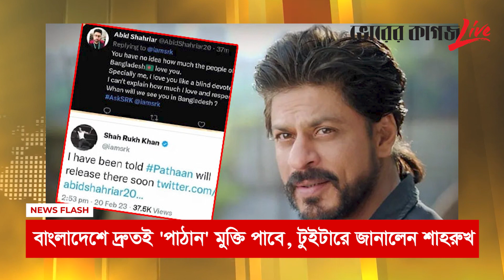বাংলাদেশে দ্রুতই 'পাঠান' মুক্তি পাবে, ।। বিকালের নিউজ ফ্ল্যাশ।। ২১ ফেব্রুয়ারি ২০২৩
বিকালের নিউজ ফ্ল্যাশ
আদালতের প্রতিটি রায় বাংলায় করতে প্রযুক্তি যুক্ত হয়েছে
স্বাধীনতাবিরোধীদের রাজনীতি করার অধিকার নেই
সুন্দরবনে ৪ দস্যু আটক, আগ্নেয়াস্ত্র জব্দ
জমানো টাকায় ২০ শহীদ মিনার বানালো শিশুরা
সংখ্যালঘু-আদিবাসী ভাষাকেও গুরুত্ব দিতে হবে: জাতিসংঘ
ভিএআরের সাহায্য নিয়েও ভুল সিদ্ধান্ত দেয়ায় পদত্যাগ করলেন রেফারি
বাংলাদেশে দ্রুতই 'পাঠান' মুক্তি পাবে, টুইটারে জানালেন শাহরুখ